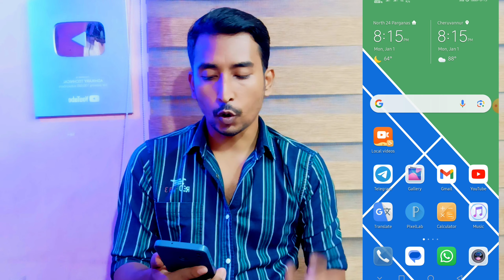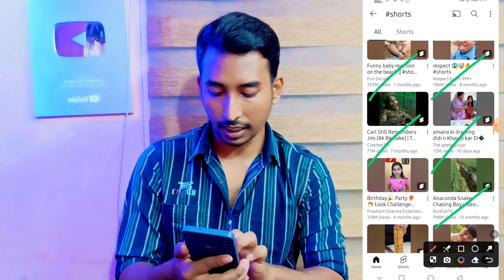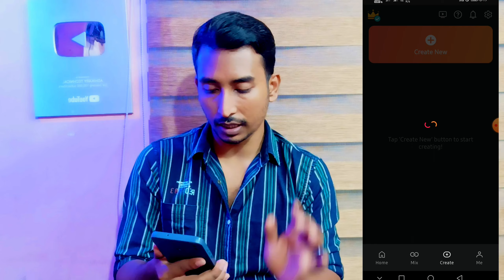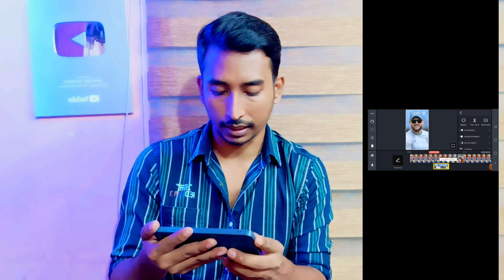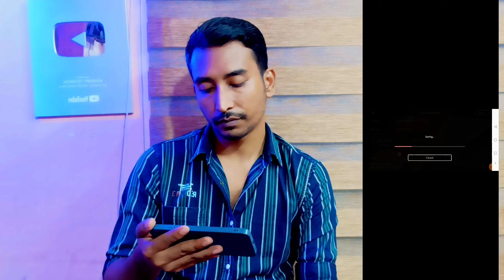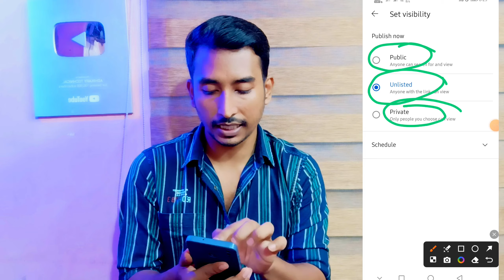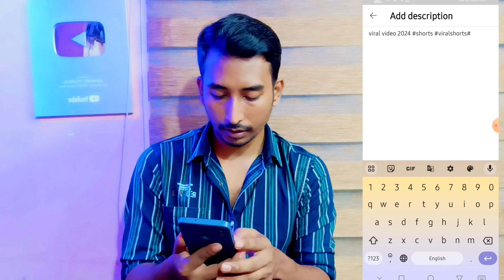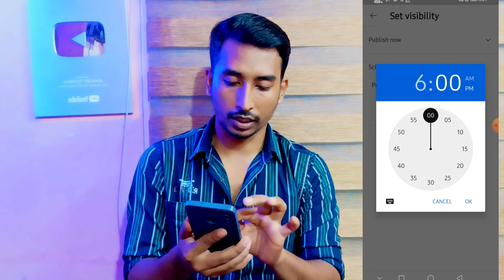Short Viral (101% Working)📈| How to viral short video on youtube | Short Video Viral Tips and tricks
arvind zone
short video viral tips and tricks
short video